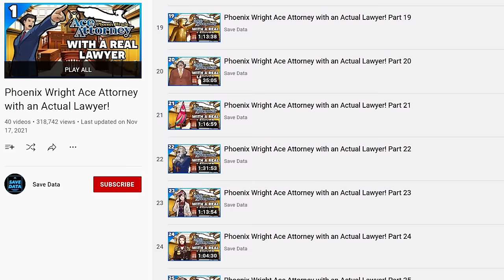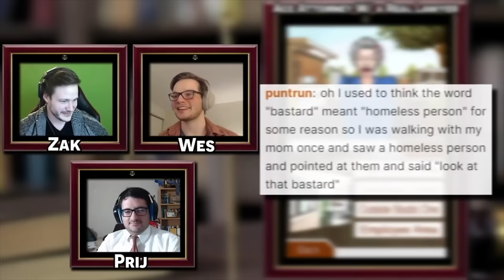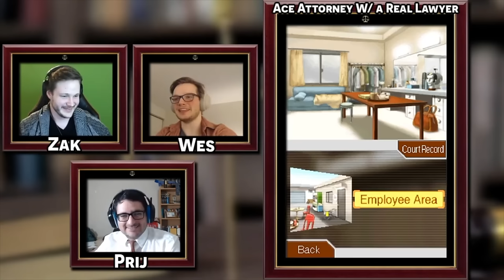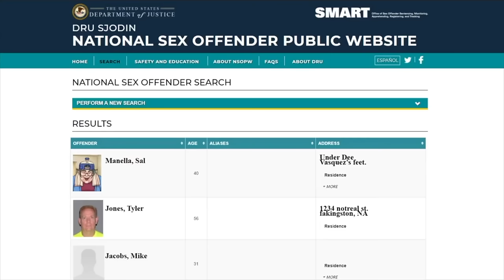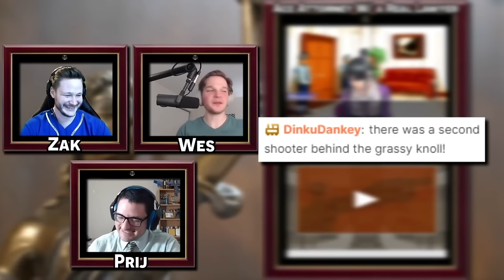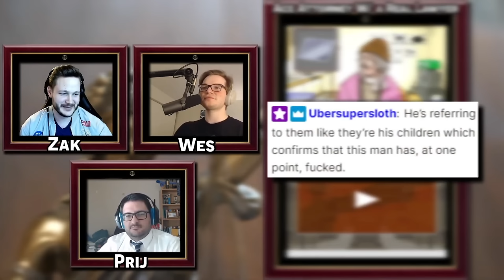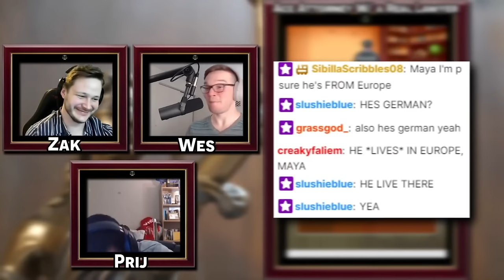Best of Phoenix Wright Ace Attorney with an Actual Lawyer! | Save Data Team Highlight Reel Cases 1-4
Over a year ago we started our Ace Attorney with an Actual Lawyer Let's Play series, and it's become one of our more popular series to date! So we wanted to take a moment and look at some of the best moments from our let's play of the very first game in the series! We have our real lawyer to playthrough the Ace Attorney franchise and show us just how realistic is the court system depicted in Phoenix Wright Ace Attorney, with a voice actor voice reading all the roles! Enjoy all the stream highlights of phoenix wright ace attorney with an actual lawyer! As mentioned in the video, this is only cases 1-4. Case 5 will be in a separate video!

TimeStamps:
1:40 - Case 1
10:48 - Case 2
31:15 - Case 3
1:01:47 - Case 4